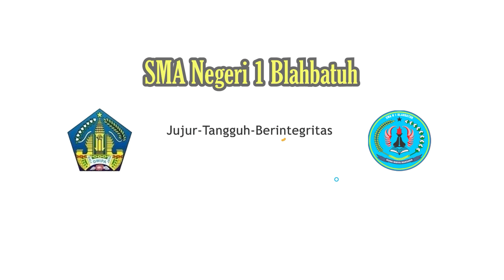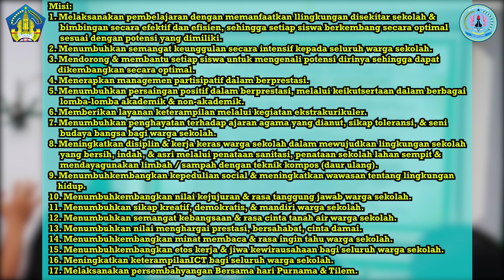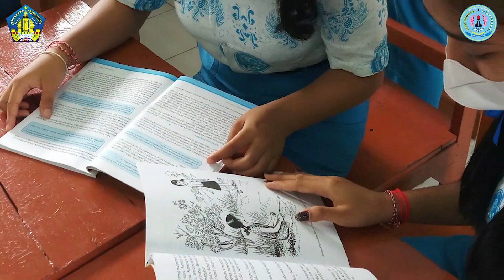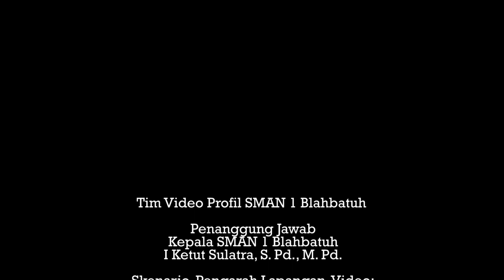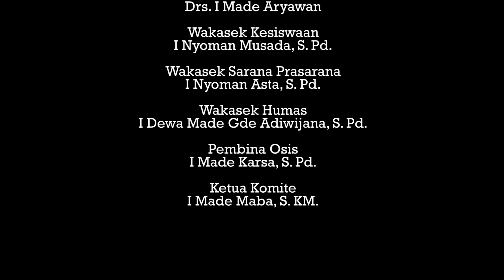Profil SMA Negeri 1 Blahbatuh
Profil SMAN 1 Blahbatuh yang terletak di tengah kota kecamatan Blahbatuh, Kabupaten Gianyar, Provinsi Bali pada 29 Januari 2023 baru menginjak usia 20 tahun. Usia relatif muda dan berdiri di atas lahan terbatas tetapi berusaha ditata dengan halaman tengah minimalis mampu menjadikan sekolah yang nyaman dan aman untuk proses pembelajaran penguatan karakter pelajar Pancasila. Terbukti banyak sekali prestasi yang telah diraih para siswanya dan outputnya banyak diterima di PT bergengsi dan di sekolah kedinasan dan outcomenya banyak alumninya menduduki jabatan penting di perusahan swasta maupun pemerintahan dan jadi tenaga pendidik di berbagai sekolah termasuk di SMAN 1 Blahbatuh